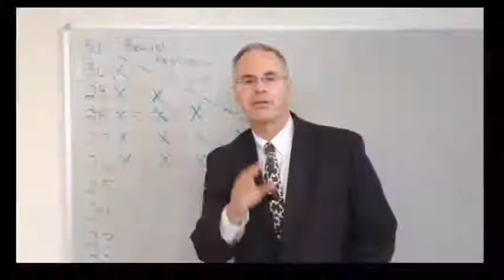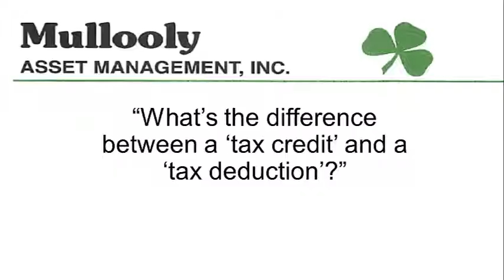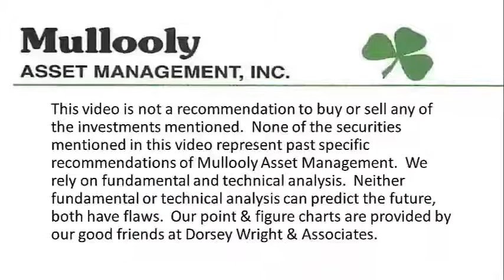Tax Credits vs. Tax Deductions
In this episode, Tom breaks down the very important difference between tax credits and tax deductions.  Come April 15th, you'll be very glad you watched this video!

Time Stamp:

1:14 - What's the difference between a tax credit and a tax deduction?